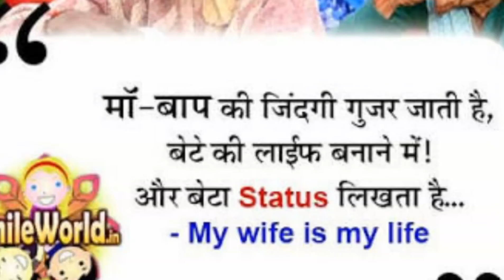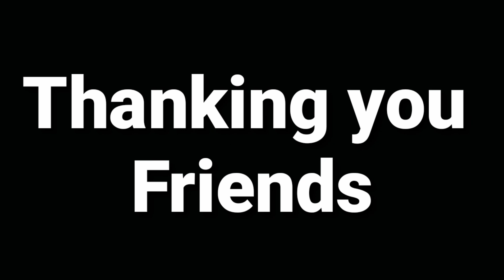Mother Day Special by ashish gupta chhattisgarh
is duniya m sbse bdi chij maa hi h
i love u mom